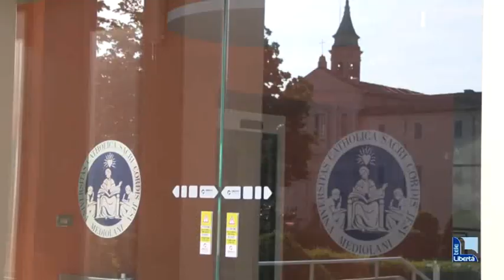"Sequestrare" carbonio nel suolo: studio della Cattolica per coltivazioni green